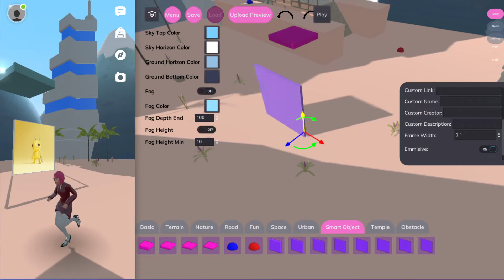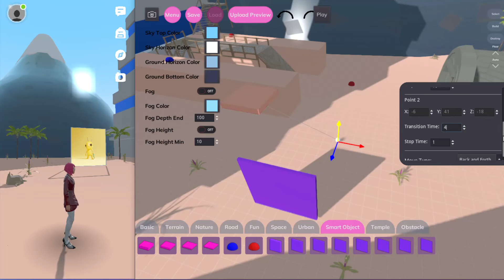Real Time Builder Sync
Realm's unique real-time sync of user generated worlds. Completely cross platform - check out the details